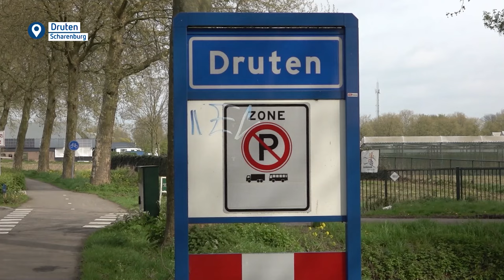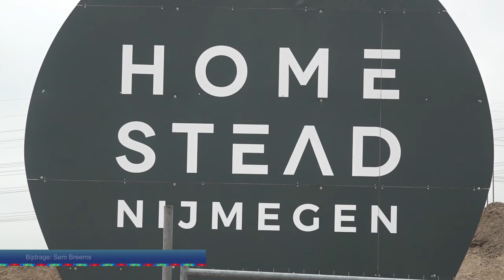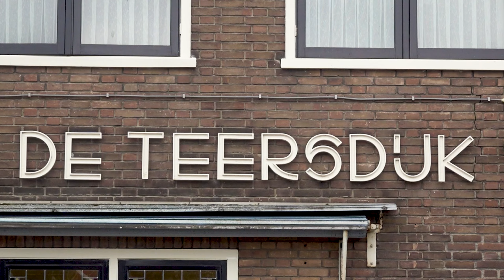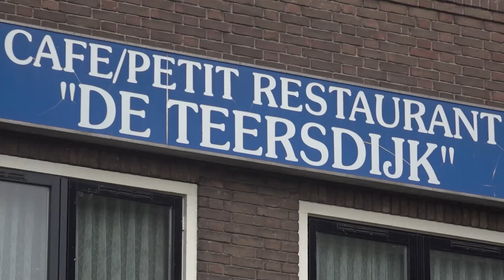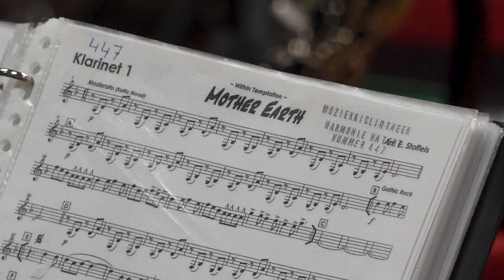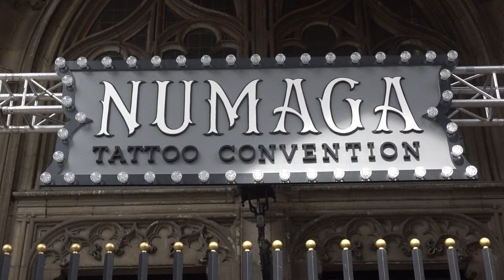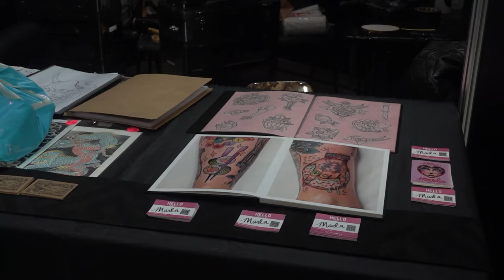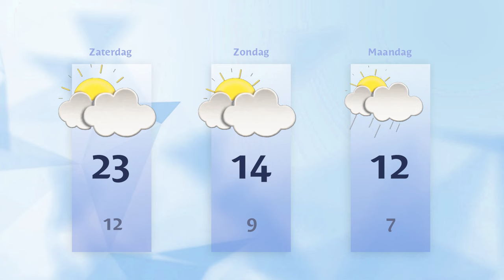Vrijdag 12 april 2024 || RN7 REGIONIEUWS